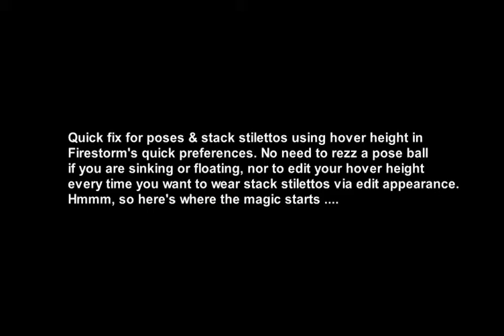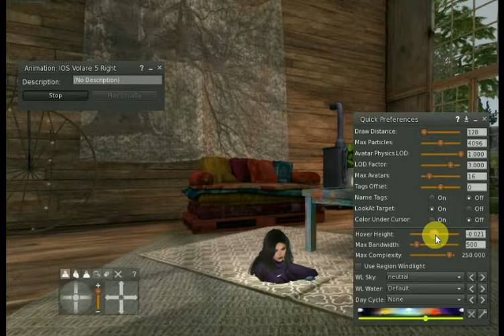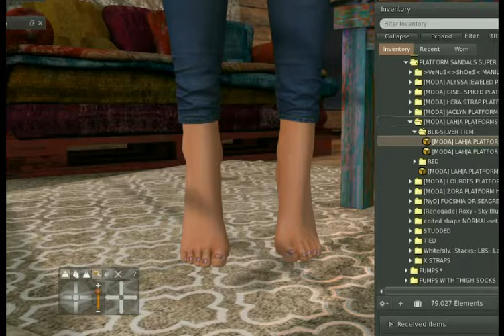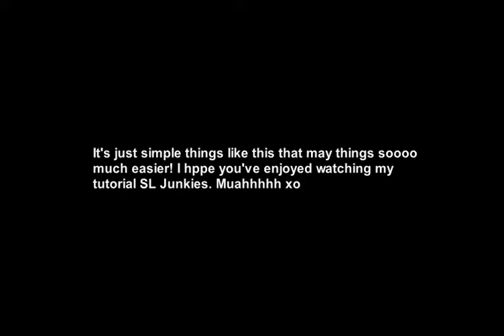Firestorm Quick Hover Fix for poses & stack stilettos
For Second Life: You can also use this quick fix when you're either on a single or couple's pose ball. No need to edit the balls to make your avi go up or down with this trick! Yay!